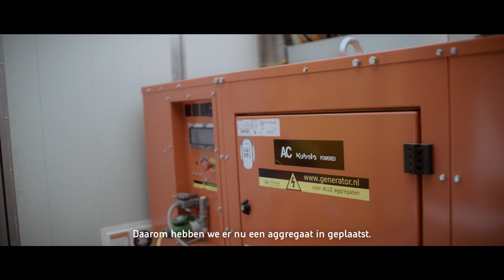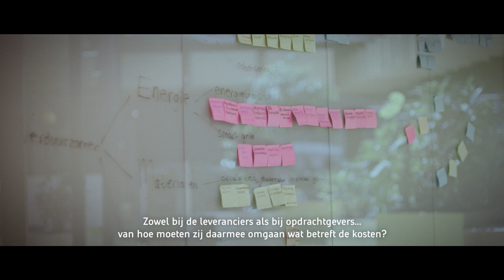BLIK OP HEIJMANS | BOUWEN OP STROOM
Heijmans wil na 2023 CO2-neutraal bouwen. Om dat te bereiken, investeert Heijmans in de elektrificatie van zwaar bouwmaterieel. De ruim 1000 machines in ons bezit zijn nog voorzien van een dieselmotor en veroorzaken veel CO2-uitstoot op de bouwplaats. Om zo min mogelijk emissies uit te stoten, schakelen we langzaam over op elektrische funderings- en graafmachines en ander materieel. Drie collega's en opdrachtgever gemeente Amsterdam vertellen over deze transitie.